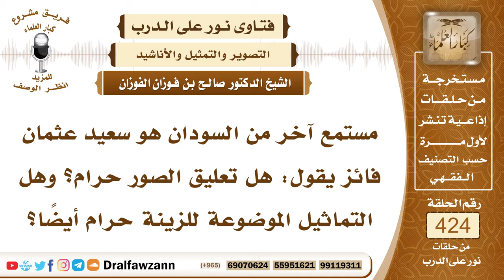5742- حكم تعليق الصور والتماثيل الموضوعة للزينة - الشيخ صالح الفوزان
"5742- مستمع آخر من السودان هو سعيد عثمان فائز يقول: هل تعليق الصور حرام؟ وهل التماثيل الموضوعة للزينة حرام أيضاً؟
الجواب: نعم يحرم تعليق الصور سواء كانت صورًا مطبوعة أو مرسومة على ورق أو كانت تماثيل وهذا أشد؛ لأن النبي ﷺ قال: «لا تدخل الملائكة بيتًا فيه كلب ولا صورة» ولما أراد دخول منزل عائشة رضي الله عنها رأى سترة على الجدار فيها صورة فتغيظ وجهه ﷺ وأبى أن يدخل في هذا المكان حتى أزيل ذلك القِرام ونقضت هذه الصورة، وقال: «يا عائشة، أشد الناس عذابًا عند الله يوم القيامة الذين يضاهئون بخلق الله» فلا يجوز تعليق الصور على الجدران لما في ذلك من مضاهاة خلق الله ولما في ذلك من الوسيلة إلى الشرك إذا كانت هذه الصور لمعظمين كالملوك والرؤساء والعلماء والناس المعظمين والعُبَّاد فإن هذا يؤول إلى عبادتهم كما حصل هذا لقوم نوح لما علقوا صور الصالحين على مجالسهم آل بهم إلى الأمر إلى أن عبدوهم من دون الله، ولما جاءهم نبي الله نوح عليه الصلاة والسلام ينهاهم عن هذا الشرك بهذه الصور ﴿وَقَالُوا لَا تَذَرُنَّ آلِهَتَكُمْ وَلَا تَذَرُنَّ وَدًّا وَلَا سُوَاعًا وَلَا يَغُوثَ وَيَعُوقَ وَنَسْرًا﴾ [نوح: 23] هذه أسماء رجال صالحين صورت صورهم ونصبت على المجالس وصارت آلهة تعبد من دون الله في المستقبل، فالواجب على المسلمين منع هذه الظاهرة السيئة وهي تعليق الصور أو اقتناؤها في البيوت لأجل الذكريات أو لأجل التجميل أو ما يسمونه بالفن، كل هذا من المحرمات الشديدة التحريم التي يجب على المسلمين أن يتنبهوا لها وأن يزيلوها من بيوتهم ودكاكينهم ومحلاتهم؛ طاعة لله ولرسوله.
السيرة الذاتية:
للاشتراك في قناة الشيخ صالح الفوزان

14_ الشيخ محمد أمين الشنقيطي
يتيوب

15_سماحة المفتي عبد العزيز آل الشيخ
 يوتيوب

رئيس الفريق
لمشروع كبار العلماء